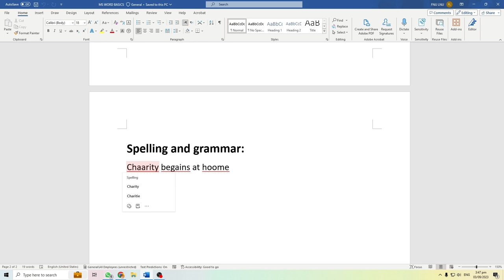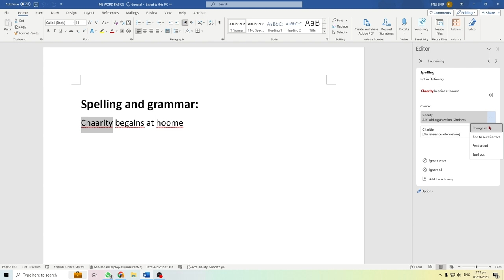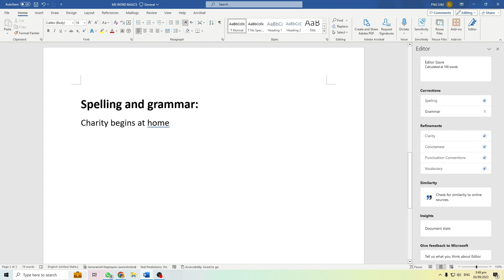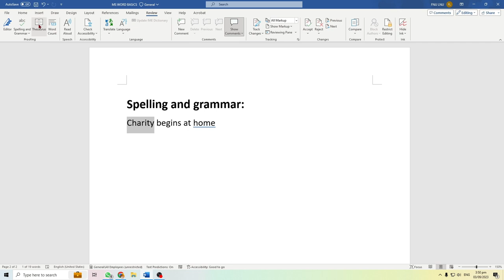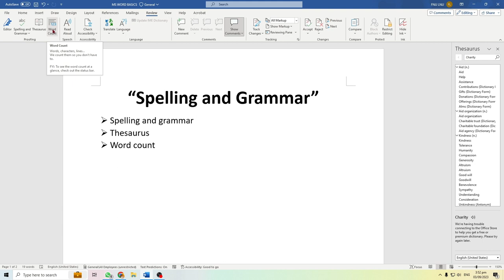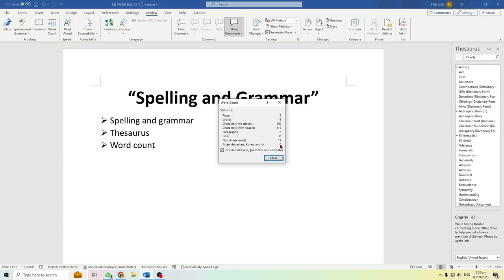Spelling and Grammar in MS Word In Urdu/Hindi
Video Description:
"Welcome to our step-by-step tutorial on how to effectively use the Spelling & Grammar Check tool in Microsoft Word! 📝✅
🔍 Basics of accessing the Spelling & Grammar tool.
📚 Understanding and applying suggestions.
❌ How to ignore or add words to your personal dictionary.
Whether you're a student looking to perfect your essay, a professional aiming to create an error-free report, or simply someone looking to improve your writing, this tutorial has got you covered.